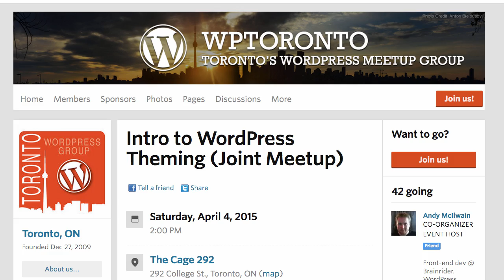Techalicious Presents: Intro To Wordpress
Saturday, April 4, 20152:00 PM
The Cage 292292 College St., Toronto, ON

This is an introductory, junior-level session covering the fundamentals of building themes for WordPress. Attendees should have a basic understanding of HTML & CSS (we'll review both if attendees need it).